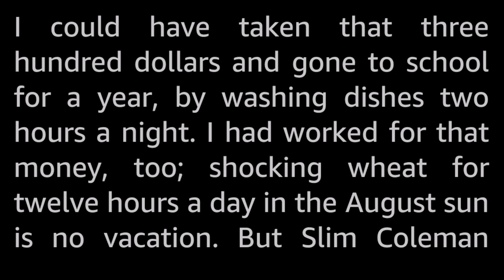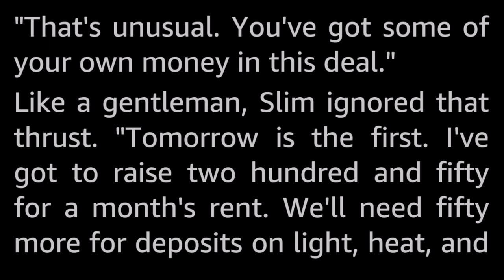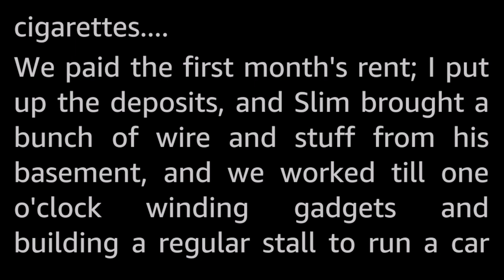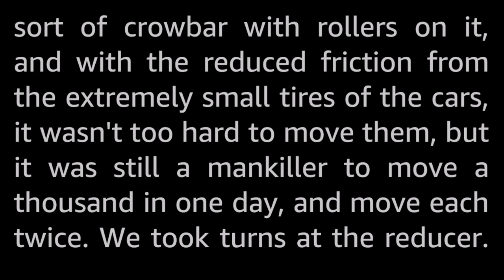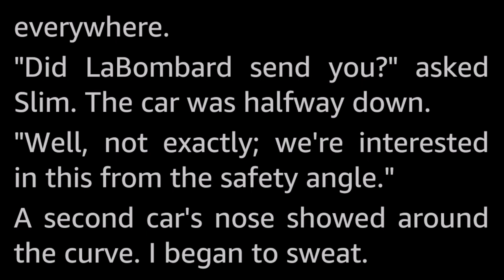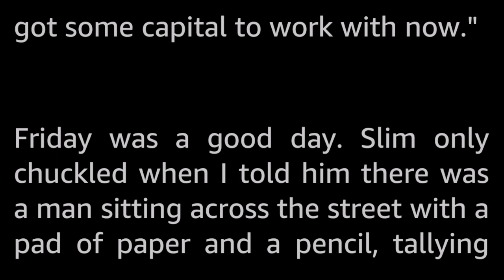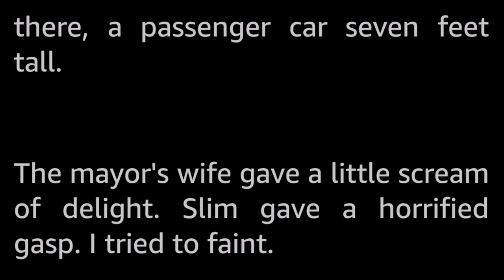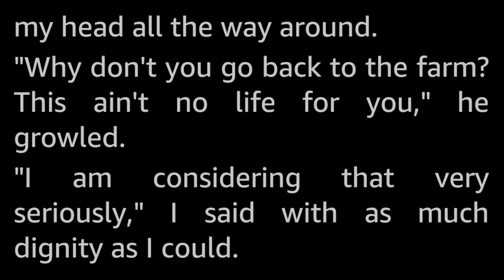Parking, Unlimited by Noel M. Loomis -Vintage Sci Fi Short Story *Full Audiobook -human voice*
It was a wonderful plan, a boon to humanity. And solving the parking problem would make a fortune for Slim and me. But when the secret got out ...

The central issue about never enough parking space is as relevant as ever!

Noel M. Loomis (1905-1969) published one SF novel and about 15 SF short stories in addition to several in the Western genre. He also worked as a writer for popular Western TV-series such as Bonanza and Have Gun, Will Travel.